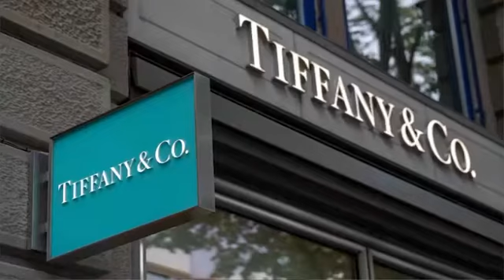KAULI YA BALOZI WA TANZANIA NCHINI CHINA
Balozi wa Tanzania nchini China Mhe Mbelwa Kairuki akiwasilisha Mada kuhusu madini ya Tanzanite katika Mkutano wa Kwanza wa Biashara ya Almasi na Vito uliofanyika Ijumaa huko Macau, China